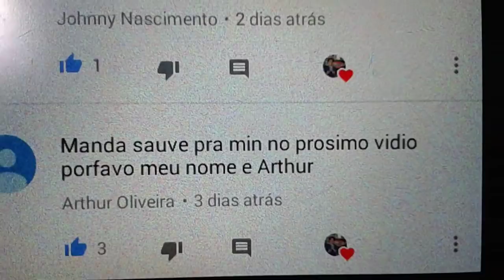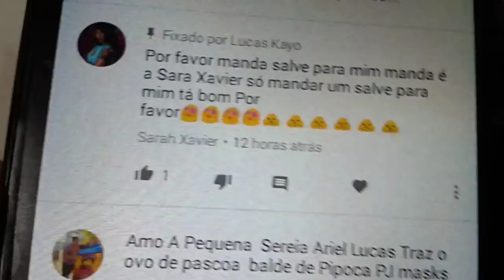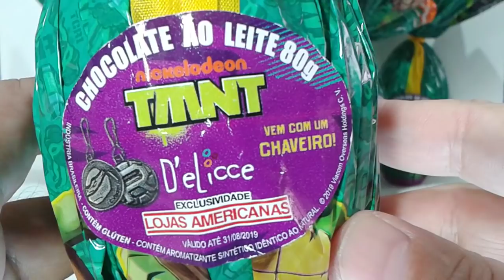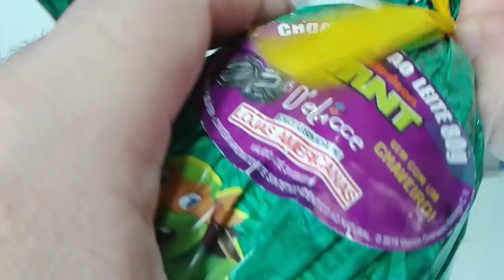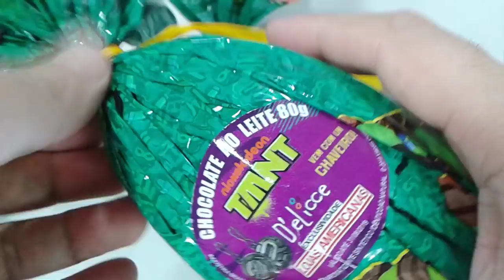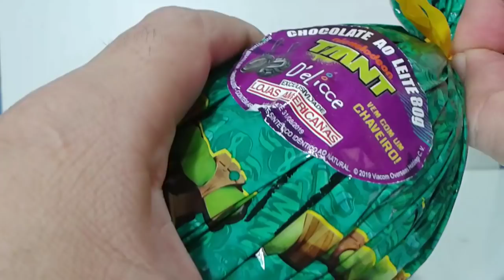Ovo de Páscoa Tartarugas Ninjas 80g exclusivo LA 2019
Neste video estou abrindo mais seis ovos de páscoa das tartarugas ninjas, fazendo a ultima tentativa de tirar o Leonardo.

Vem conferir comigo pra ver se consigo .

Obrigado.